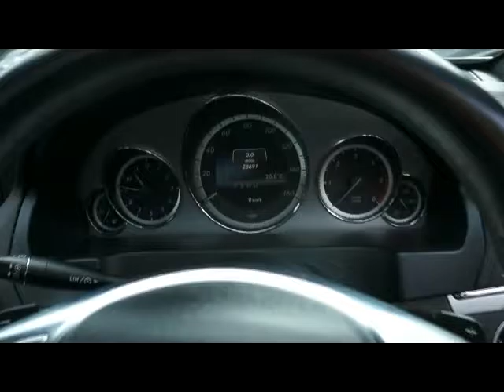FOR SALE 2012 (62) MERCEDES E250 CDi SPORT COUPE AUTOMATIC - HY62ZZD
SAT/NAV, PANORAMIC GLASS SUNROOF, 18" AMG ALLOY WHEELS, F+R PARK SENSORS, CLIMATE CONTROL, CRUISE CONTROL, BLUETOOTH, START/STOP, ELECTRIC HEATED SEATS, Next MOT due 02/08/2017, Full service history, SERVICED @ 5K 13K AND 19K, Satellite Navigation, Panoramic Glass Sunroof, 18"AMG Alloy Wheels, Climate Control, Cruise Control, Front + Rear Parking Sensors, Bluetooth, Electric Windows, Electric Folding Door Mirrors, Electric Heated Seats, Radio CD Player, Remote Central Locking, Automatic Headlights, Isofix, Aux + USB + IPod, Start/Stop, Rain Sensors. 4 seats, METALLIC OBSIDIAN BLACK WITH BLACK LEATHER SEATS, THIS IS A SELF GENERATED ADVERT FROM THE VEHICLE REGISTRATION NUMBER AND GENERAL SPECIFICATION MAY DIFFER** PLEASE VISIT OUR WEBSITE TO VIEW MORE PICTURES AND WATCH A VIDEO OF THIS CAR - OVER 100 MERCEDES AND VOLKSWAGEN IN STOCK - PART EXCHANGE WELCOME - FINANCE ARRANGED - DRIVE AWAY CAR INSURANCE AVAILABLE - FREE PARTS AND LABOUR WARRANTY - FREE HPI CHECK - OPEN SEVEN DAYS A WEEK 8.30AM TO 7PM - SUNDAYS AND BANK HOLIDAYS 10AM TO 4PM - CALL OUR SOUTH EAST LONDON BRANCH ON 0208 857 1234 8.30AM TO 7PM, OPEN 7 DAYS A WEEK TRADING SINCE 1983 350 CARS IN GROUP STOCK 4 BRANCHES IN THE SOUTH EAST, OPEN 7 DAYS A WEEK TRADING SINCE 1983 350 CARS IN GROUP STOCK 4